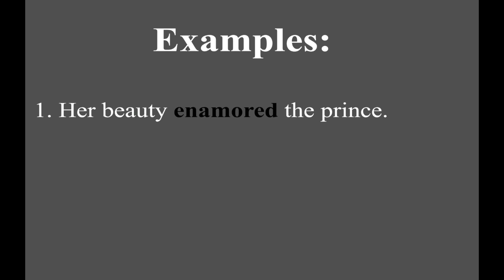Enamor meaning in Urdu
Learn Enamor meaning in Urdu and in grammar what is it.